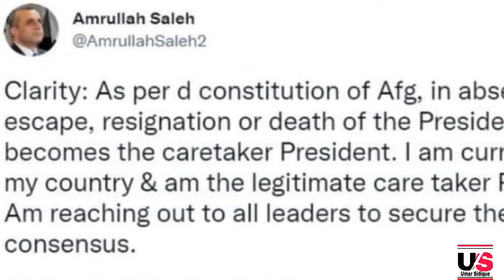New twist || Amrullah Saleh declare himself caretaker president of Afghanistan || Talban challenges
After Talban occupation on Afghanistan, Afghan Government vice president Amrullah Saleh declare himself caretaker president of the country. He went Panjsher province of Afghanistan where he met with Ahmed Masood (son of late Ahmed Shah Masood) and they both announce to fight against Afghan Talban, Ahmed Shah Masood group is also part of the Northern Alliance. Another matter that is discussed in this video is related to TehreekTalban Pakistan(TTP) ex-vise Ameer Molvi Faqir Muhammad and his companions who release from the Pul Charkhi prison of Afghanistan and now there is threat of their entrance in Pakistan. After getting power in Afghanistan what are the challenges of Talban have also discussed in the v-log.